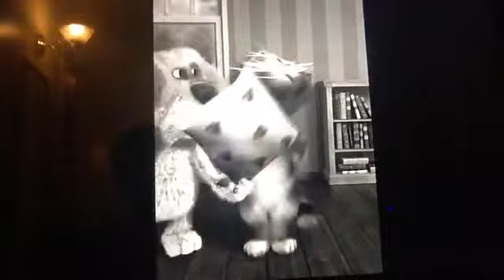(NEW EFFECT) Ben Wants A Pillow Fight Against Tom Just Got Owned